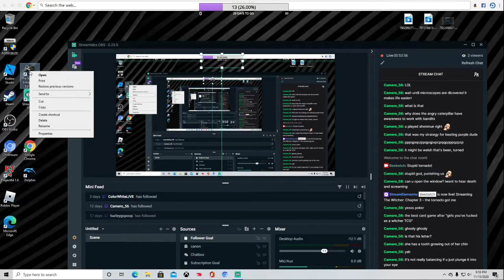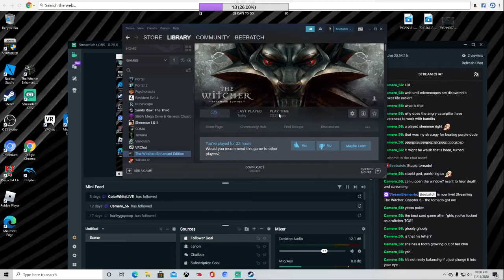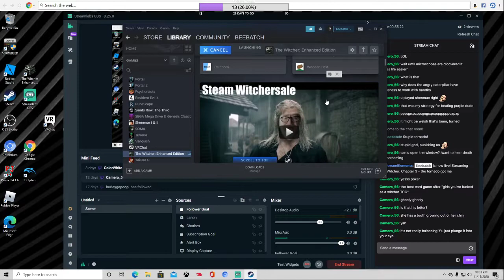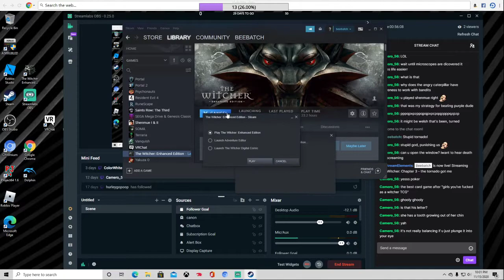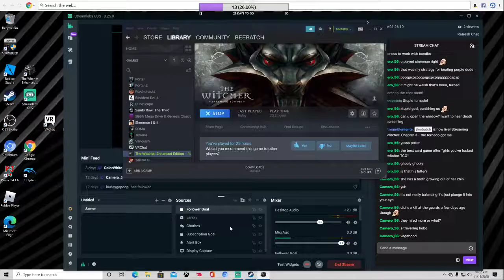The Witcher 1 Part 9 : My man Vincent is a beast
lol you get it ?